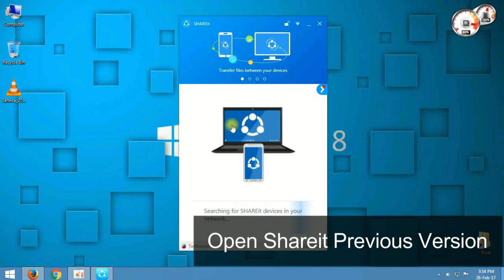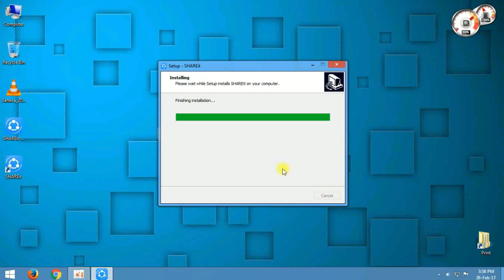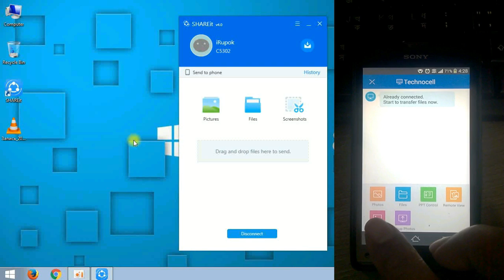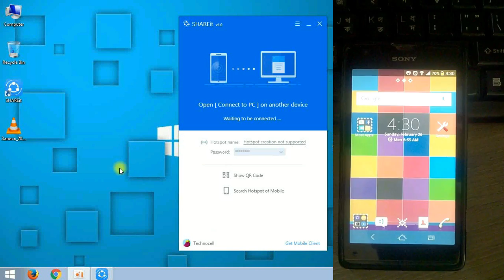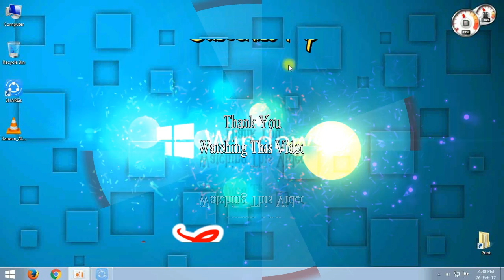Lenovo Shareit Play To Mirror Screen Tips & Tricks 100% Working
‣Video design & Created by: Amirul Islam